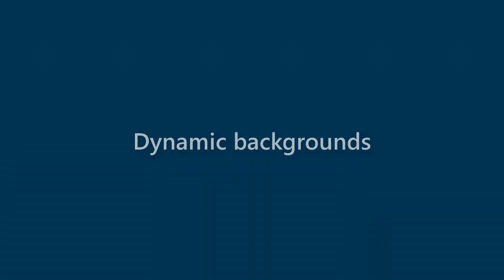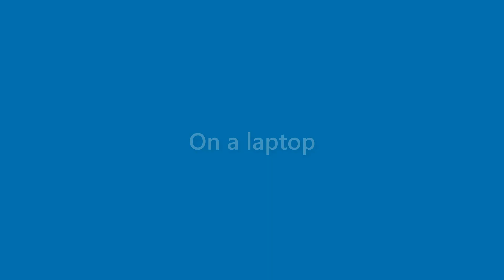Adriana Mckay - appearance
Name Look - Adriana Mckay - appearance. In this video we present "Adriana Mckay" name look and feel in various scenarios.
This video will cover:
How does "Adriana Mckay" look as a personal letterhead?
How does "Adriana Mckay" look on a business card?
How does "Adriana Mckay" look on a computer/laptop screen?
How does "Adriana Mckay" look with different background colors?
How does "Adriana Mckay" look with various fonts?